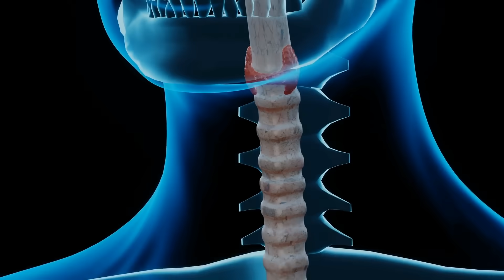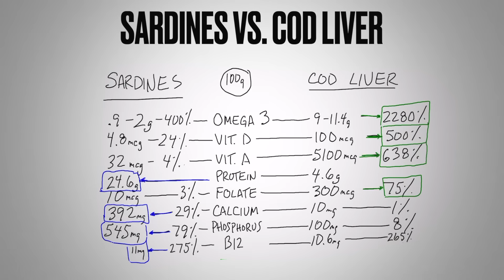Sardines vs Cod Liver: Which is Better for You? - Dr. Berg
Sardines and cod liver are excellent sources of omega-3 fatty acids, vitamins, and minerals, but is one better for you than the other? Find out in this quick video.

0:00 Introduction: Sardines vs. cod liver
0:23 Cod liver oil
0:57 Omega-3 fatty acids EPA and DHA
1:10 Comparing sardines vs. cod liver
3:50 Sardines and salmon
4:05 Learn more about the benefits of cod liver oil!

In this video, we’re going to talk about the health benefits of cod liver and sardines. Sardines are excellent for your health and a great source of omega-3s, but so is cod liver! You should consume both foods because they each have their own strengths.

Cod liver and sardines contain omega-3 fatty acids, EPA and DHA. EPA helps reduce inflammation, while DHA supports the brain, nerves, and heart.

Sardines contain .9 to 2 grams of omega-3 fatty acids per serving while cod liver contains 9 to 11 grams per serving. Cod liver also contains significantly more vitamin D.

Sardines and cod liver contain vitamin A in its active form, retinol. Vitamin A supports vision, vision at night, and the inner mucosal membranes of your mouth, throat, sinuses, and lungs. It’s also important for your thyroid. Sardines contain 32 mcg of vitamin A, and cod liver contains 5100 mcg!

Cod liver does not surpass sardines in all aspects. Sardines are a better source of protein.

Cod liver is a rich source of folate at 300 mcg, while sardines only contain 10 mcg. Sardines contain 392 mg of calcium and 545 mg of phosphorus and cod liver contains 10 mg and 100 mg respectively.

Cod liver and sardines contain about the same amount of B12 at 10.6 mcg and 11 mcg respectively.

When comparing sardines to salmon, both fish contain B vitamins, but sardines are a better source of calcium, phosphorus, selenium, iron, magnesium, and zinc.

I hope you’ll try adding both sardines and cod liver to your diet.